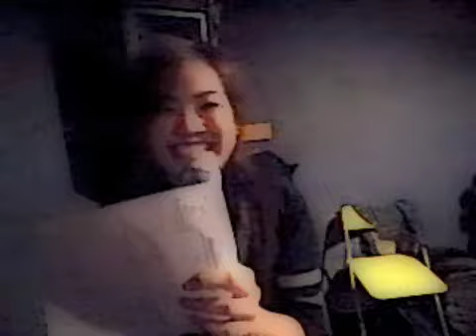อากาศ Young Sing